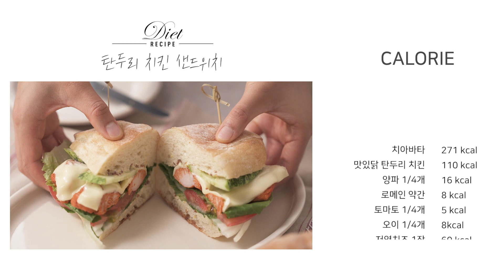스타벅스 샌드위치 레시피 따라잡기! 탄두리 닭가슴살 치아바타 샌드위치 / Tandoori chickenbreast chiabatta sandwich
이번 여름, 스타벅스에서 출시된
탄두리 토마토 샌드위치 따라잡기!

전에 사용했던 탄두리맛 닭가슴살을 활용해서
치아바타 샌드위치를 만들어 보았어요.

매콤한 탄두리 치킨에
신선하고 아삭한 야채,
거기에 쫄깃한 식감의 치아바타까지!

한 끼 식사로도 손색없는
든든한 치아바타 샌드위치로
집에서도 맛있는 브런치를 즐겨보세요!

총칼로리 - 513kcal
치아바타 1개 - 271kcal
맛있닭 탄두리 치킨 100g - 110kcal
양파 1/4개 - 16kcal
로메인 2장 - 8kcal
토마토 1/4개 - 5kcal
오이 1/4개 - 8kcal
저염치즈 1장 - 60kcal
머스타드 소스 - 35kcal